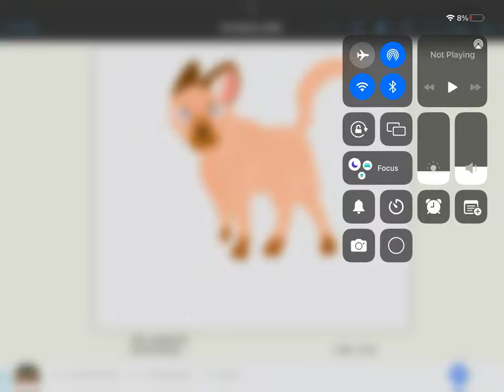Drawing a Siamese cat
The Siamese cat is one of my fav cat breeds! :D